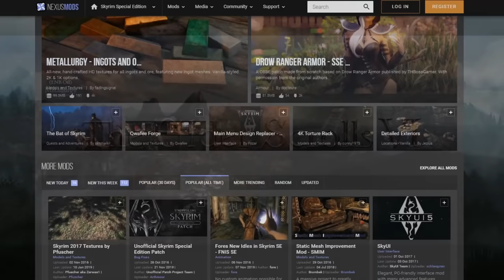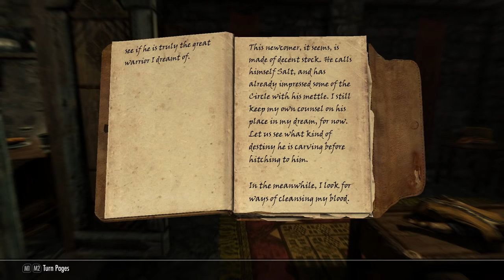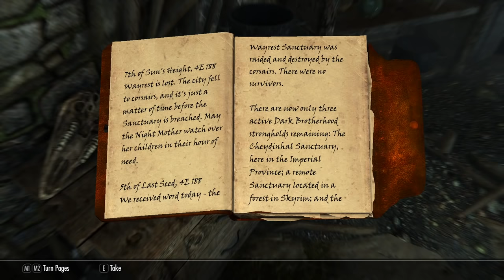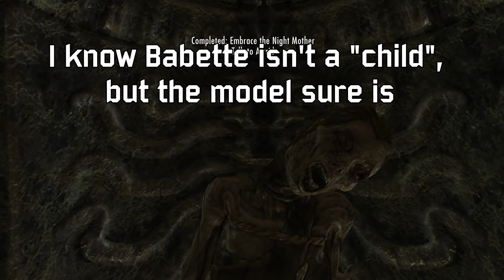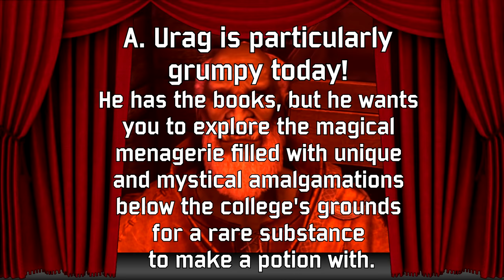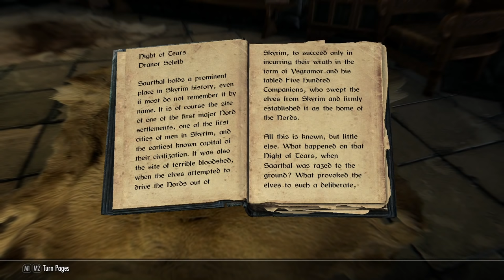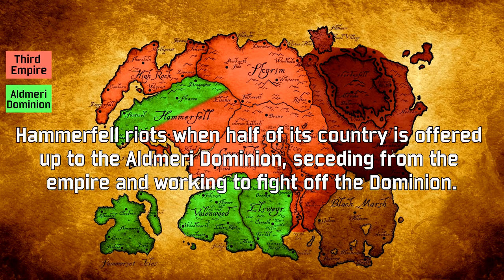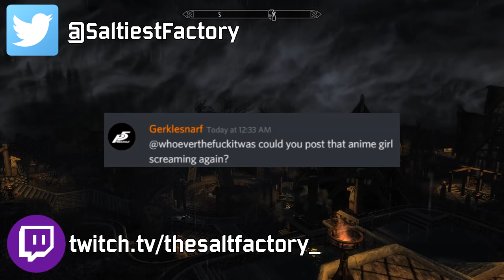Evaluating Skyrim: An extremely shallow experience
Join me as I almost constantly get let down over and over again.

All drawings are done by my personal art goblin, the talented Leonie

Songs:
Almost the entire Skyrim OST
Just Plains from the Wario Land: Shake It! OST
BFG Division by Mick Gordon
Trendy Game from the Link's Awakening remake OST
Get Ya Hands Up -theFunkyFr34k mash up
Snide's HQ theme from Donkey Kong 64
Lakitu Valley 2 from Mario Golf: Toadstool Tour OST
Jump Up Superstar NDC instrumental from Super Mario Odyssey OST
64th Trivia Quiz from Paper Mario OST
Groose's Theme from Legend of Zelda Skyward Sword OST

Timestamps:
00:00- Intro
01:28- Tutorial/Starting out
06:11- The Companions
22:08- Activating dragons
25:58- Dark Brotherhood
54:30- Thieves Guild
01:15:06- College of Winterhold
01:33:12- Guild reflections
01:34:29- War stuff
01:43:42- Main questline
02:02:29- Final thoughts
02:05:00- Outro